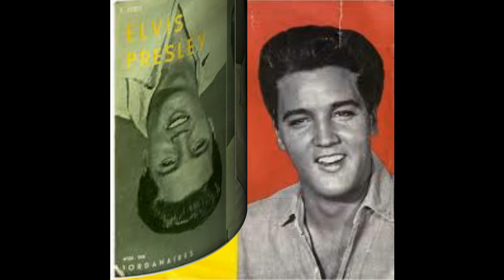no more (cover by jéjé)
chanson du king elvis